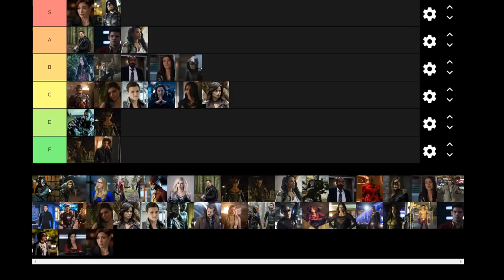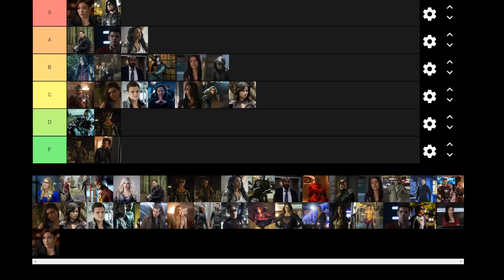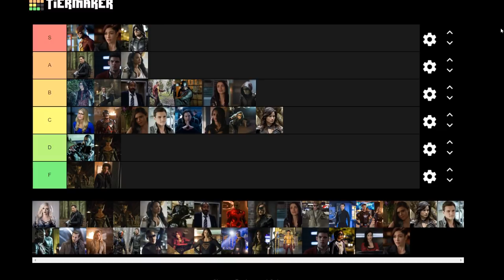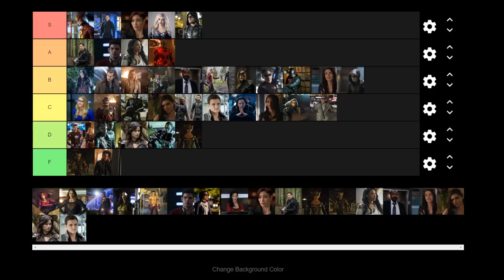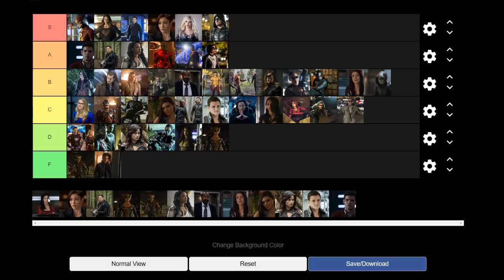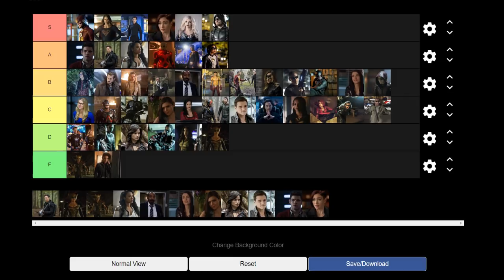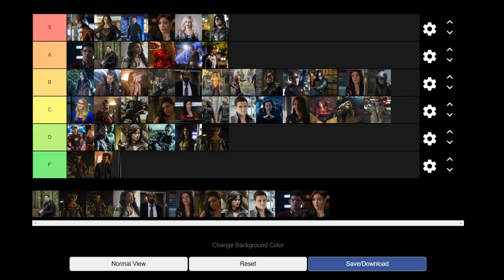The Flash & Arrowverse Main Heroes Tier List (Mon-El, Iris, Caitlin, Alex)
This is my RANKING LIST, what is yours?